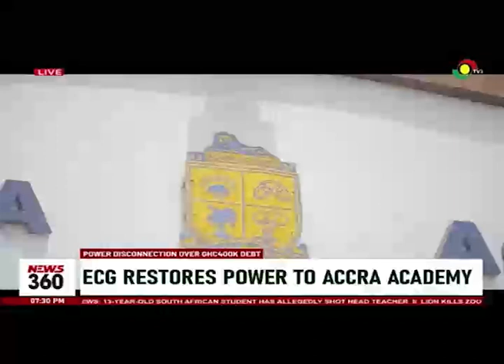Power disconnection over GHC400k debt: ECG restores power to Accra Academy